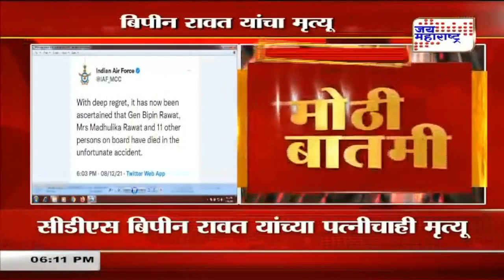Dattatraya Shekatkar | निवृत्त लष्कर अधिकारी मे.ज. दत्तात्रय शेकटकर यांची प्रतिक्रिया | Marathi News